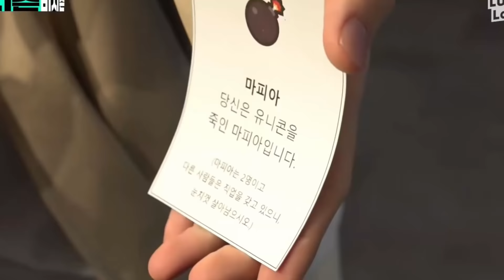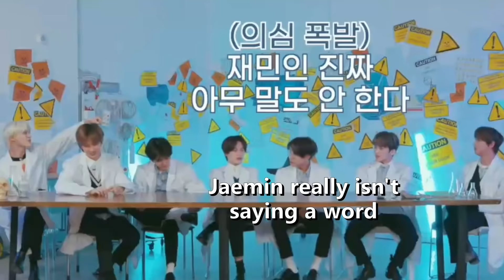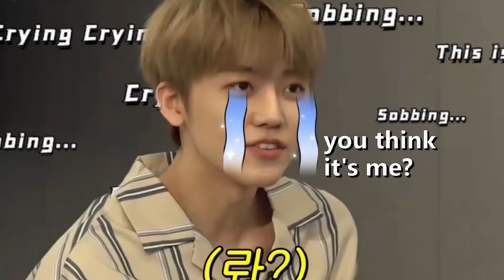Jaemin and his unpredictable charm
my laptop is not working properly when I try to edit videos, it was lagging so much, but yeah finally this video is already finished. I hope you enjoy watching it, thank you